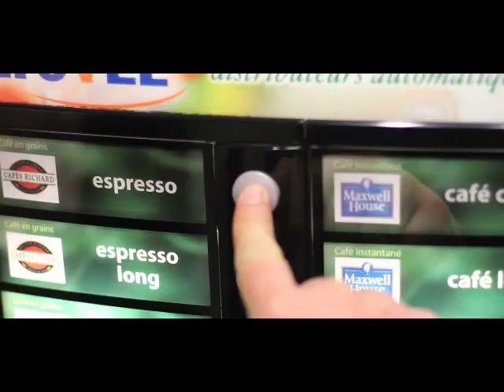Comment Nespresso a défoncé le marché du café !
Comment George Clooney et ses amis ont défoncé le marché de l'arabica !